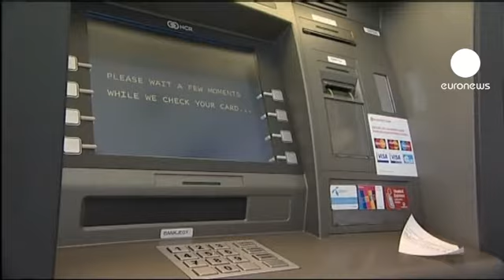Euro zone service sector growth weakens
The service sector is the latest to show signs of weakness in the euro zone. A survey of purchasing managers shows growth eased in July to its weakest rate in nearly two years.

Earlier figures showed the service sector in Germany, Europe's largest economy, grew at its slowest pace since January last year while in France growth fell to a 16-month low. In Spain and Italy the service sector contracted.

The euro zone composite PMI, which combines the services and the manufacturing data published on Monday, fell to its lowest level since September 2009.